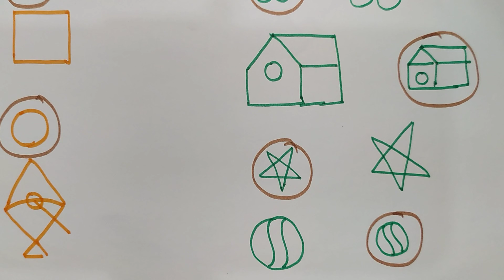Circle the smaller object#nursery#kidsworldacademy